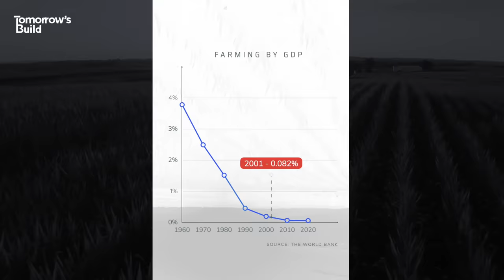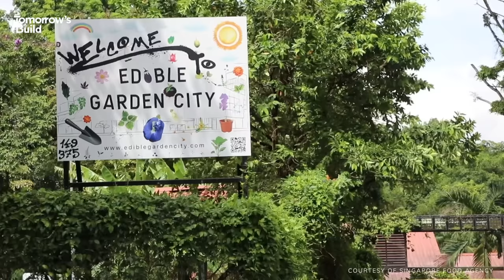Singapore’s Bold Plan to Build the Farms of the Future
Singapore wants to produce 30% of its nutritional needs by 2030, so farms are popping up inside, outside and everywhere in between.

Producer - Jaden Urbi
Video Editing and Graphics - James Durkin

Special thanks to Bjorn Low, Edible Garden City and Singapore Food Agency.

Additional footage and images courtesy of Artisan Green, Sky Greens, Citiponics, Gensler and Arup.

Tomorrow's Build is owned and operated by The B1M Limited. We welcome you sharing our content to inspire others, but please be nice and play by our rules